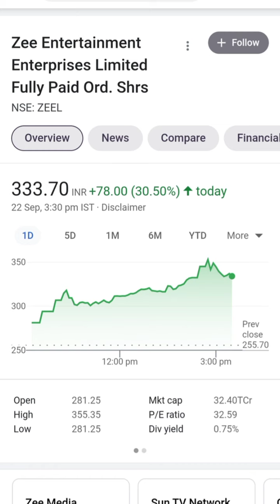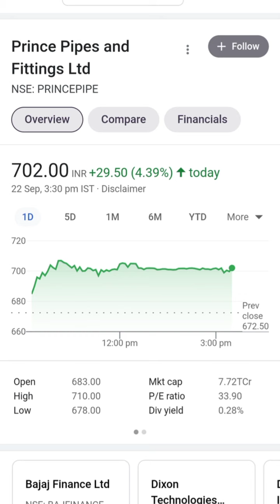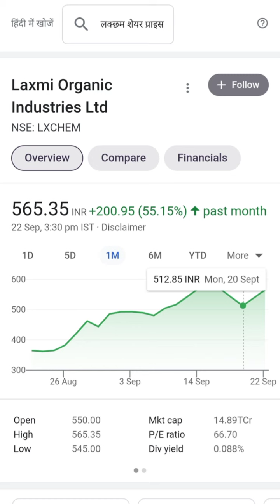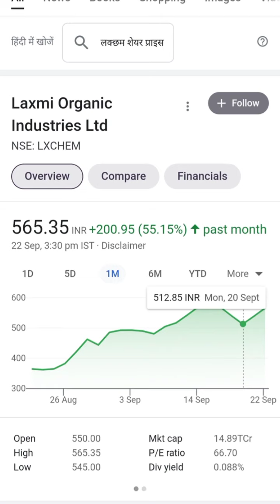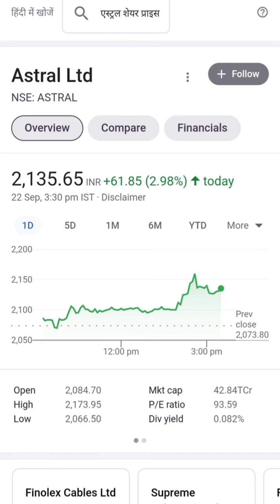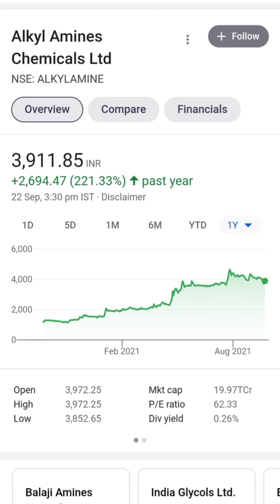Five Stocks to buy now series 3 share market news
it stock
bank stock
lxchem stock
ami organics
share news
latest news
ami organics
alkyl amines
lxchem news
share market
karodpati
alkyl amines
bata india
Bajaj Finance
Bajaj Finserv
latest ipo
sansera ipo
latest ipo